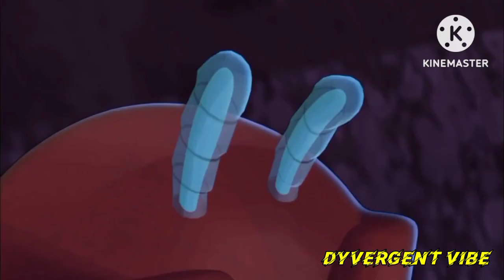Slugterra | FIRE ELEMENT SLUGS | PYROKINESIS TYPE SLUG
THE FIRE SLUGS
FIRE ELEMENT SLUGS
SLUGTERRA

0:00 Intro Fire Slugs
1:19 INFURNUS
3:19 FLARINGO
5:10 HOP ROCK
7:38 FORGESMELTER
9:43 GRENUKE
11:35 BLASTIPEDE
13:31 LAVALYNX
15:27 FIRE ELEMENTAL
17:12 Outro

01: INFURNUS SLUG
=ULTRA RARE FIRE SLUG
=PYROKINESIS
=BURPY BELONGS TO ELI SHANE
=JOO JOO BELONGS TO JUNJIE
=MOLTEN FIRESTORM
=NOVABOLT FUSION SHOT
=TAZERLING X INFURNUS
=INFERNO SLAM FUSION SHOT
=RAMMSTONE X INFURNUS
=MAGMA STRIKE FUSION SHOT
=ARMASHELT X INFURNUS
=NITROBUBBLE FUSION SHOT
=BUBBALEONE X INFURNUS
=SUPERNOVA FUSION SHOT
=PHOSPHORO X INFURNUS
=DARKFURNUS GHOUL

02: FLARINGO SLUG
=FIRE SLUG
=PYROKINESIS
=AGNIKINESIS
=FLAMOKINESIS
=HABITAT: LAVA CAVERNS & FIREPITS
=PYRINGO GHOUL

03: HOP ROCK SLUG
=EXPLODER SLUG
=ROCKY BELONGS TO ELI SHANE
=FRAGOKINESIS
=ROCK ARMOUR FUSION SHOT
=RAMMSTONE X HOP ROCK
=SUPER STRENGTH X EXPLODER
=HOP JACK GHOUL

04: FORGESMELTER SLUG
=FORGE SLUG
=TORCH BELONGS TO ELI SHANE
=SPITS HOT MOLTEN METAL
=EXTREMELY RARE SLUG
=MAGMASAW FUSION SHOT
=THRESHER X FORGESMELTER
=SUPERHEAT SPINNING SAWBLADES

05: GRENUKE SLUG
=GRENADE SLUG
=SPARKY BELONGS TO ELI SHANE
=FRAGOKINESIS
=EXPLOSION ABILITY
=GRENUKE SLAM FUSION SHOT
=RAMMSTONE X GRENUKE
=EXPLOSIVE SPINNING DISK
=EXPLODES ON CONTACT WITH TARGET
=GRENEATER GHOUL

06: BLASTIPEDE SLUG
=REMOTE DETONATION SLUG
=ROOKIE BELONGS TO ELI SHANE
=RARE SLUG
=FRAGOKINESIS
=DEPLOYING BOMBS ON BATTLEFIELD
=DETONATES DEPLOYED BOMBS & MINES
=DISASTIPED GHOUL

07: LAVALYNX SLUG
=LAVA SLUG
=BURNER BELONGS TO ELI SHANE
=GEO-THERMOKINESIS
=DANGEROUS SLUG
=LAVA MANIPULATION
=FULLCANO ABILITY
=VOLCANIC ERUPTION OF LAVA
=LIVED AT VOLCANOES & LAVA LAKES
=LAVAMANDER GHOUL

08: FIRE ELEMENTAL SLUG
=ANCESTOR OF ALL FIRE SLUGS
=LEGENDARY SLUG
=PYROKINESIS
=ONE OF A KIND SLUG
=ANGRIEST & DANGEROUS SLUG
=MOLTEN FIRESTORM
=HABITAT: UPRIGHT CAVERN